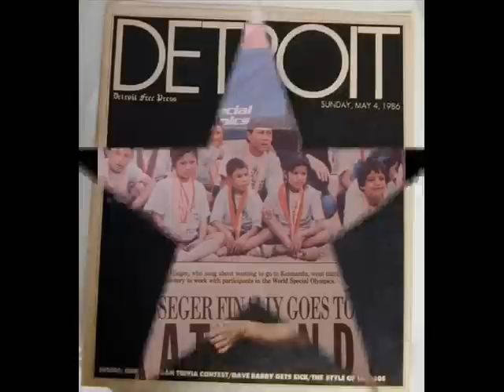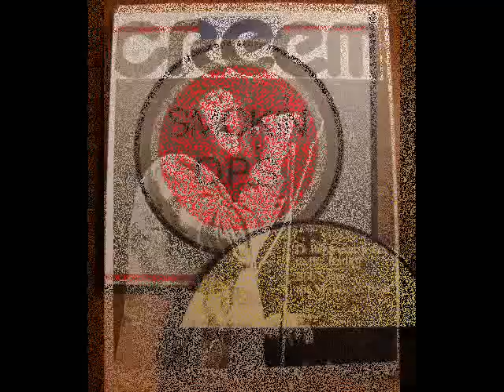Lookin' Back - Bob Seger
The song Lookin' Back by Bob Seger was a 45 single released in 1971. It was a #2 hit in Detroit and a top 10 in Orlando. It was ranked 96 nationally. It can be found on the Live Bullet album 1976.